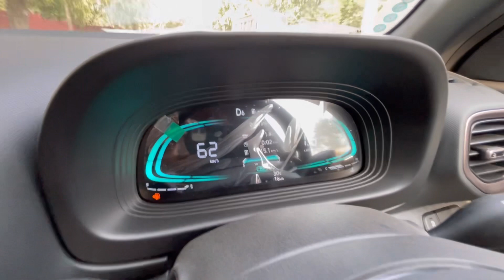VENUE KNIGHT EDITION 2024 |VENUE SX O DCT TEST-DRIVE REVIEW |🏇REAL BLACK HORSE 🔥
TEST DRIVE REVIEW HYUNDAI VENUE KNIGHT EDITION 2023 EACH AND EVERY THING EXPLAIN

The Hyundai Venue Knight Edition is a special variant of the Hyundai Venue with unique features and styling. It offers a more stylish and premium look compared to the standard model. If you're interested in the Venue Knight Edition, I suggest contacting your local Hyundai dealership for more information and availability. They'll be able to assist you further.

venue 2023
venue 2023 top model
venue 2023 base model
venue 2023 new model
venue 2023 modified
venue 2023 diesel
venue 2023 s
venue 2023 sx petrol
Jai Shree ram
Hyundai